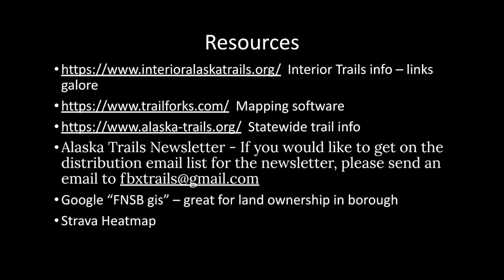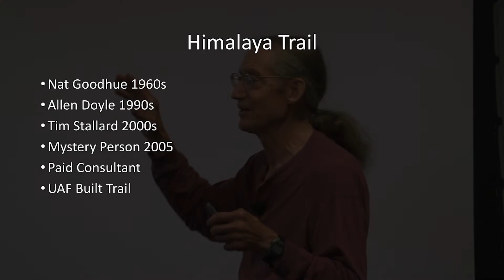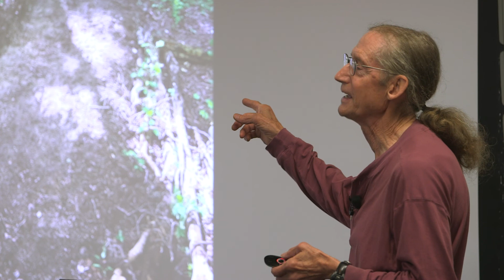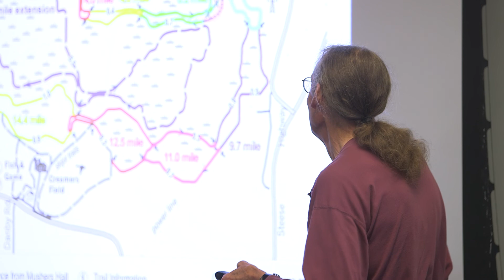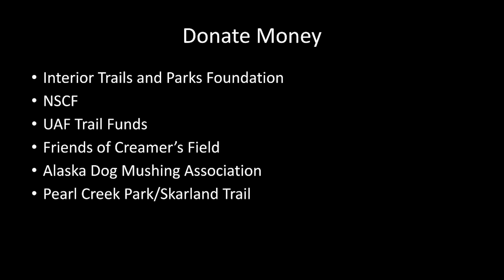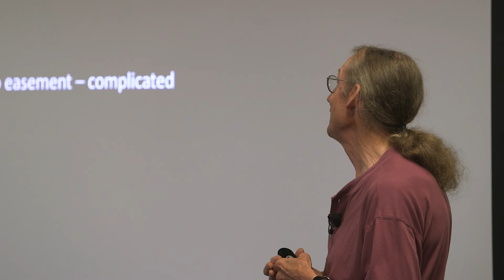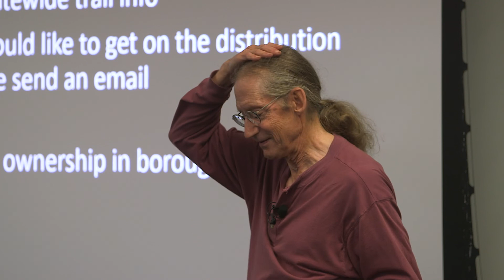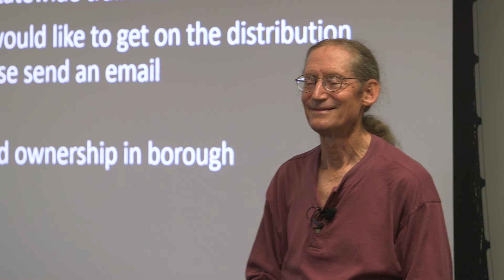Where Did Our Trails Come From?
A Discover Alaska lecture by Stan Justice, Trails Advocate.